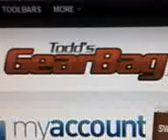Todds Gear bag does it work well see ill put another video up win i get it